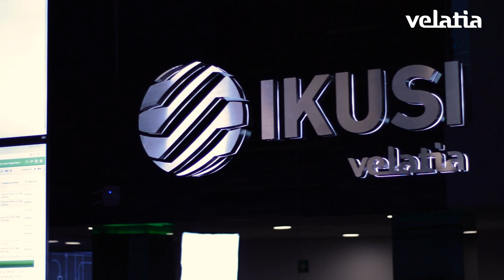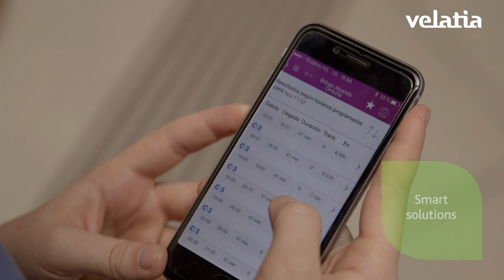Sustainability it´s not a goal, it is a conviction that stands from our roots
At Velatia, sustainability is much more than a commitment; it’s part of our business strategy. It stems from our family roots and forms the backbone of our way of doing things. For us, profitability and responsibility are inseparable.